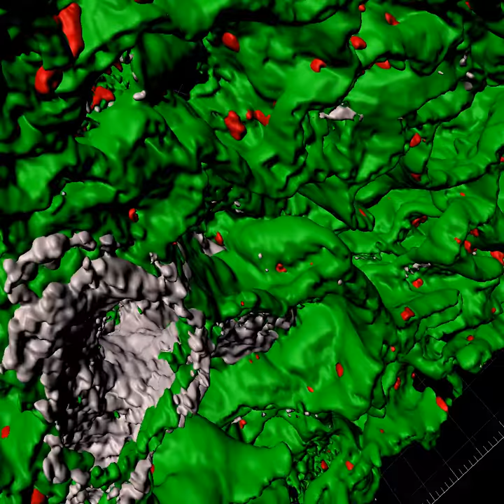D rendering of the Z-stacks showing the AT1 cell surfaces using Imaris software.